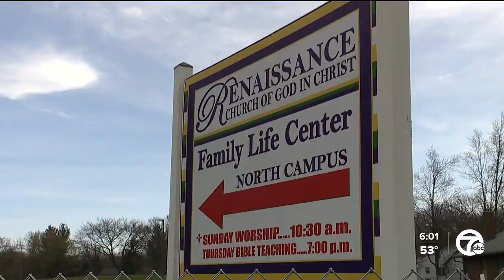Funeral held for Patrick Lyoya, man shot & killed by Grand Rapids police officer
The funeral for Patrick Lyoya, the man shot and killed by a Grand Rapids police officer, will take place on Friday at the Renaissance Church of God in Christ.